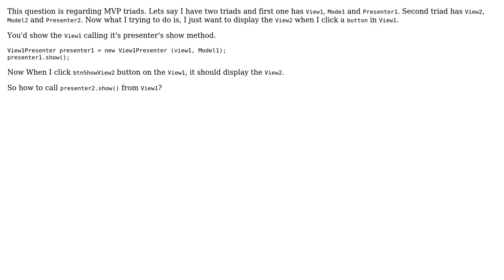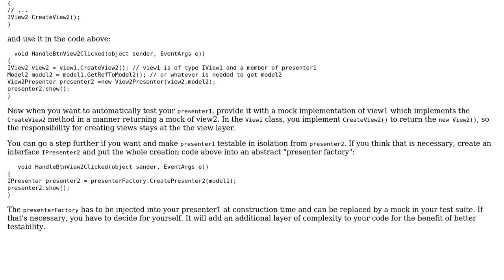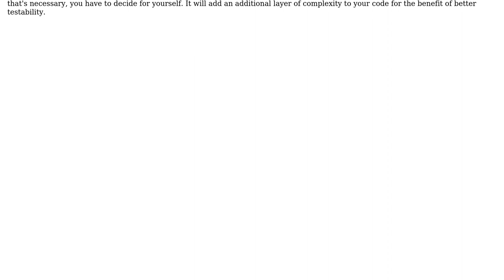Software Engineering: Showing a View from another View in MVP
With thanks & praise to God, and with thanks to the many people who have made this project possible! | Content (except music & images) licensed under CC BY-SA | Music | Images & others | With thanks to user Doc Brown user CAD and the Stack Exchange Network Trademarks are property of their respective owners. You are responsible for your own actions.